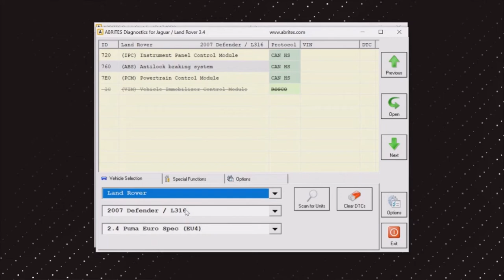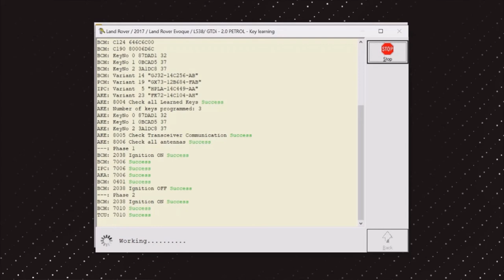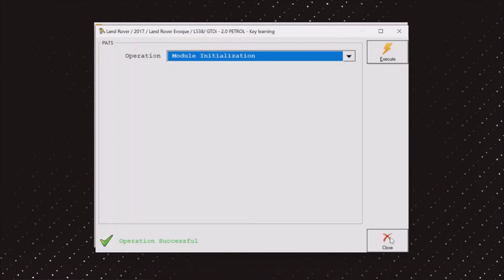2017 Range Rover Evoque ECU Adaptation using Module Initilisation - Remkeys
2017 Range Rover Evoque ECU Adaptation using Module Initilisation

Software used:
1. Abrites Diagnostics for Jaguar/ Land Rover
2. JL004 Key programming functionality

and live Support